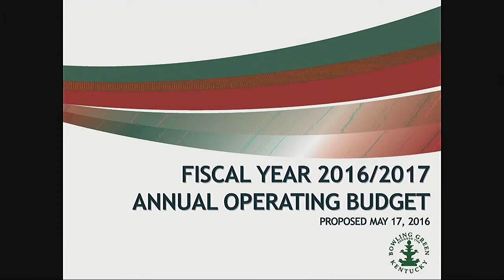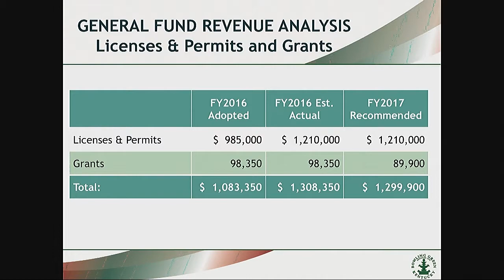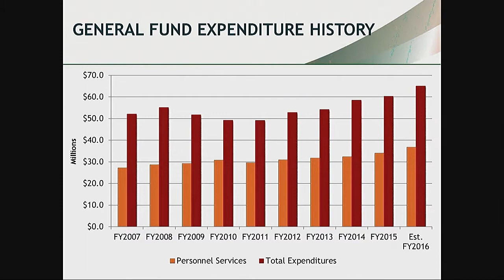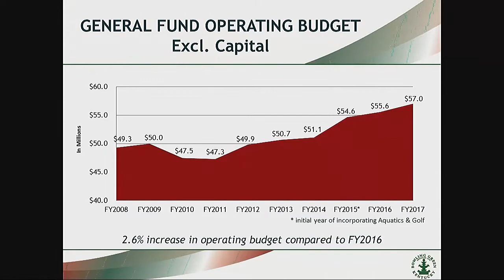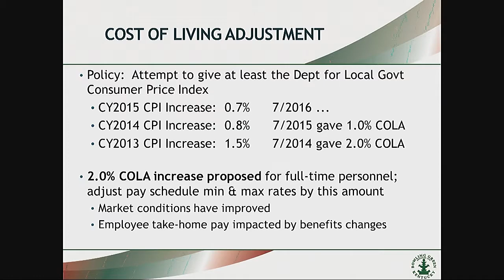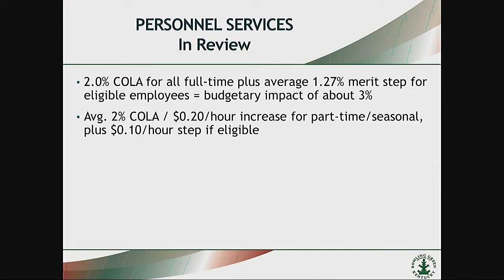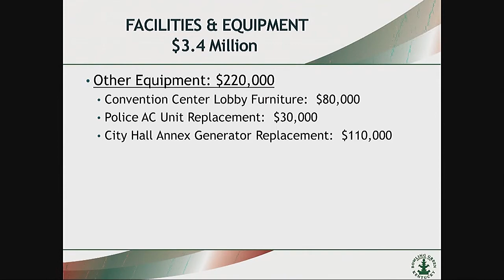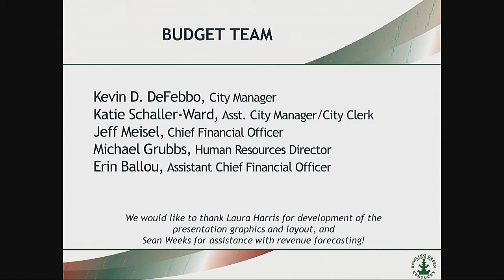5/17/16 Board of Commissioners Meeting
The Bowling Green Board of Commissioners Meeting from May 17, 2016.